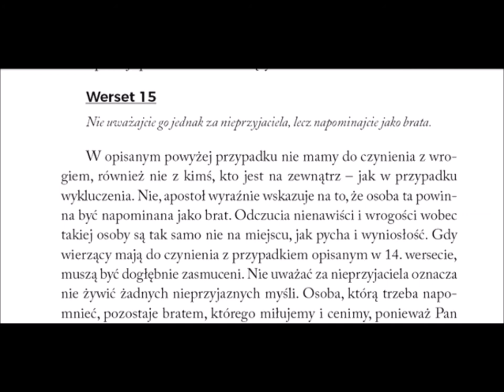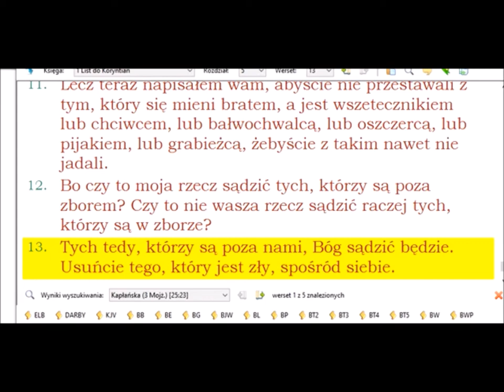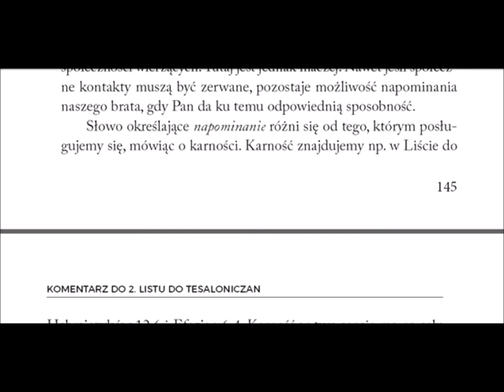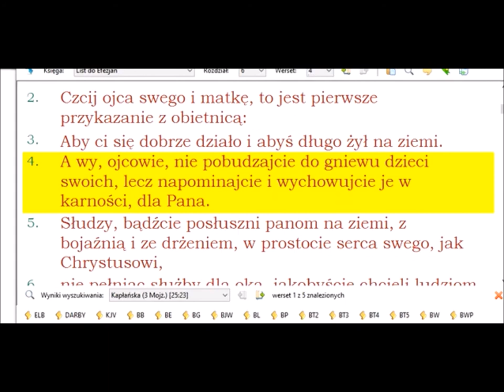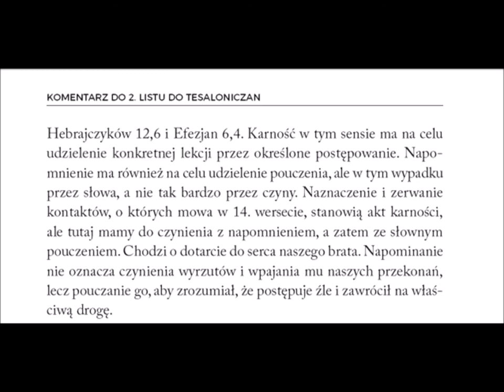Komentarz do 2 listu Pawła do Tesaloniczan 049 rozdział 3 werset 15 napominajcie jako brata